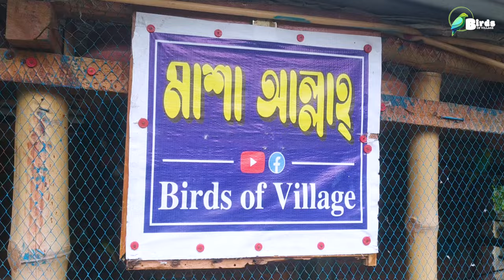বাজরিগার কলোনি তে ডিমও বাচ্চা পেলাম | budgerigar pakhir colony || Birds of village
Budgies colony video | বাজরিগার কলোনি থেকে বাচ্চা সংগ্রহ করতে গিয়ে ১২টা বেজে গেল |

বাজরিগার পাখি | কোন বয়সী ব্রিডিং করলে ক্ষতি ও সফলতা | Budgies bird breeding tips | Birds of village

বাজরিগার কলোনি | Budgies colony videos | Birds of village